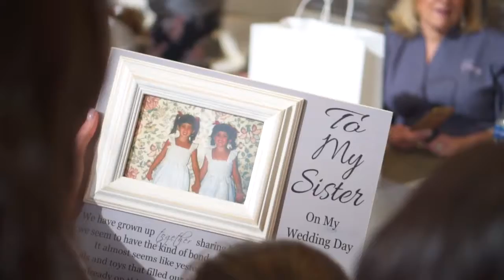Matt and Sami Wedding Highlight Video